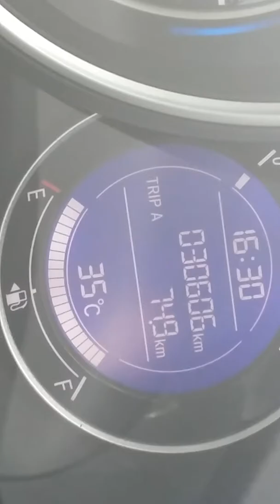Thai Provincial Driving to Laos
On a road trip from Pattaya to Laos. Commentary to illustrate the difference in quality between Thai and Philippine provincial roads.  Thai road are much better than I expected. It takes 9 hours to drive to Laos from Pattaya, so quality roads are appreciated!